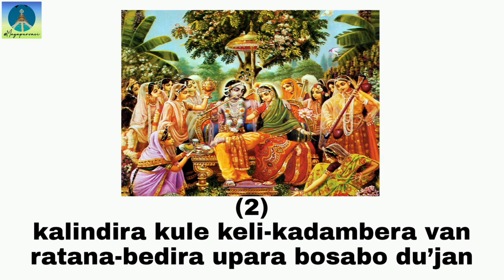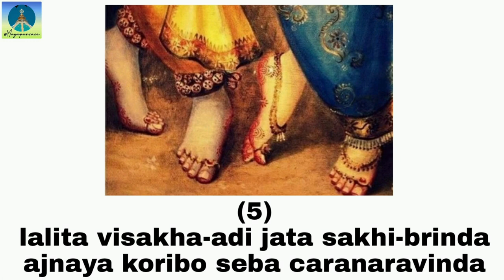Radha Krishna Prana Mora | Narottama Das Thakur | Bhajan | ISKCON | Mayapurvasi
Trained by : @knakashmusicchannel108

Song Name: Radha Krsna Prana Mora

Official Name: Sakhi Vrnde Vijanpti Song 1

Author: Narottama Dasa Thakura

Book Name: Prarthana

Language: Bengali

LYRICS:

(1)
rādhā-kṛṣṇa prāṇa mora jugala-kiśora
jīvane maraṇe gati āro nāhi mora

(2)
kālindīra kūle keli-kadambera vana
ratana-bedīra upara bosābo du'jana

(3)
śyāma-gaurī-ańge dibo (cūwā) candanera gandha
cāmara ḍhulābo kabe heri mukha-candra

(4)
gāthiyā mālatīr mālā dibo dohāra gale
adhare tuliyā dibo karpūra-tāmbūle

(5)
lalitā viśākhā-ādi jata sakhī-bṛnda
ājñāya koribo sebā caraṇāravinda

(6)
śrī-kṛṣṇa-caitanya-prabhur dāser anudāsa
sevā abhilāṣa kore narottama-dāsa

TRANSLATION

1) The divine couple, Sri Sri Radha and Krsna, is my life and soul. In life or death I have no other refuge but Them.

2) In a forest of small kadamba trees on the bank of the Yamuna, I will seat the divine couple on a throne made of brilliant jewels.

3) I will anoint Their dark and fair forms with sandalwood paste scented with cuya, and I will fan Them with a camara whisk. Oh, when will I behold Their moonlike faces?

4) After stringing together garlands of malati flowers I will place them around Their necks, and I will offer tambula scented with camphor to Their lotus mouths.

5) With the permission of all the sakhis, headed by Lalita and Visakha, I will serve the lotus feet of Radha and Krsna.

6) Narottama dasa, the servant of the servant of Sri Krsna Caitanya Prabhu, longs for this service to the divine couple.